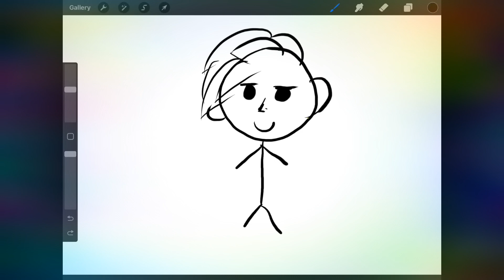Draw your monster challenge draw your monster